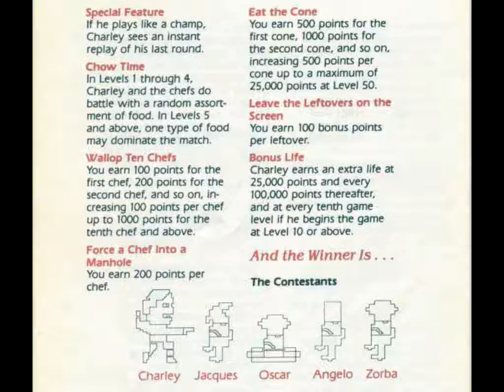RETRY? Episode 19, Food Fight (Atari 7800)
The RETRY? series originally were posted to YouTube starting January 2010, and finishing in 2012.  The episodes are meant to share facts, gameplay, and my own stupidity.  If you took the time to watch any of these, thanks!  And... sorry?

The site is no longer in operation.